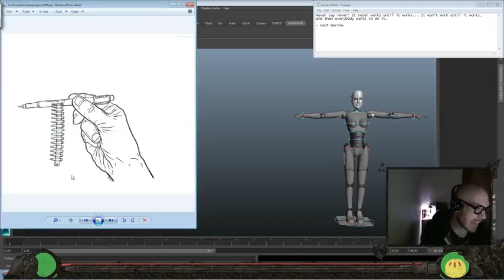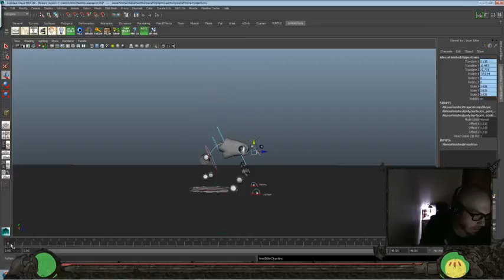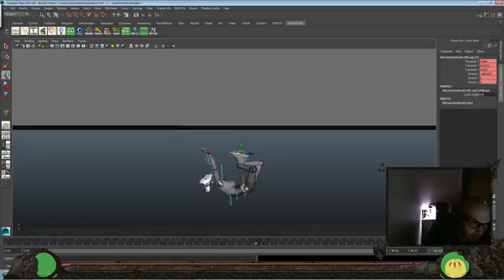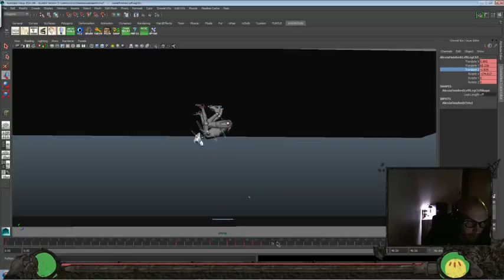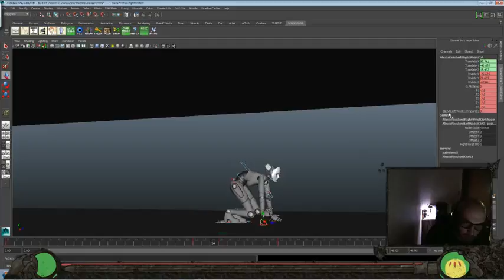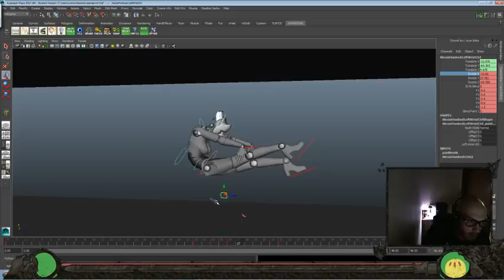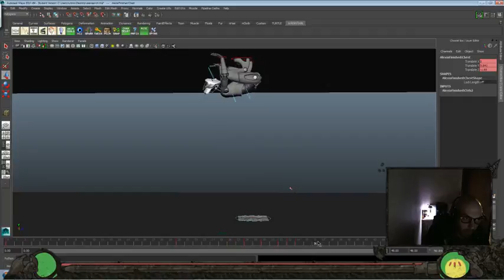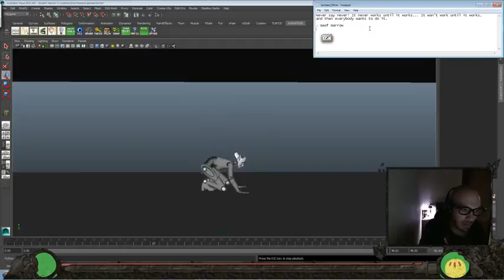Animation Time! - Alexia Rig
Today's Inspiration:
Never say never! It never works until it works... It won’t work until it works, and then everybody wants to do it.